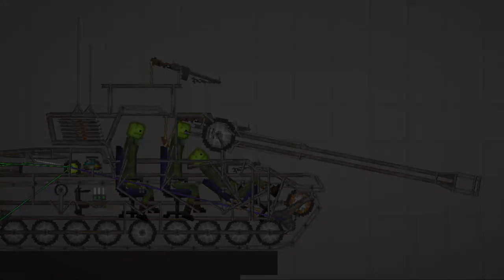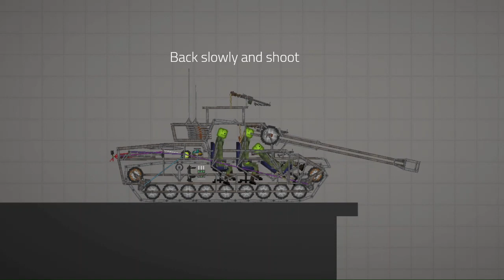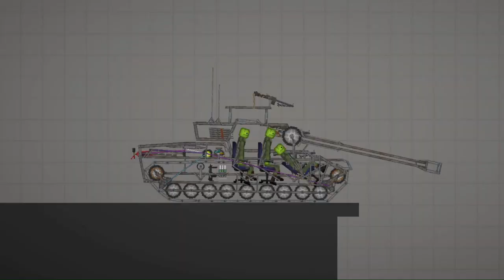Melon Playground | Convoy Ambush | Melon Wars (Part 3)